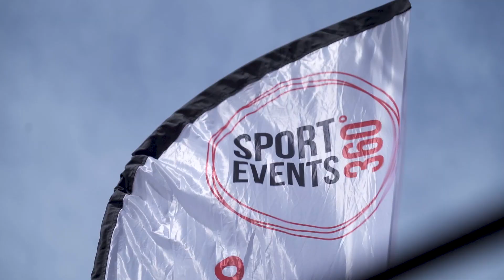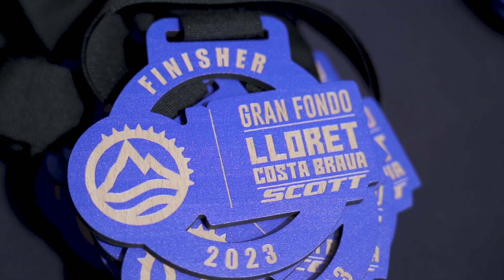GRAN FONDO LLORET COSTA BRAVA SCOTT 2023